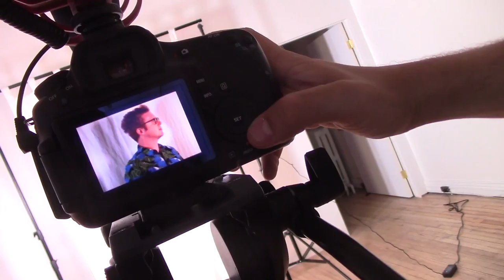Crawl News 24 (Factory Media) - Sponsored by ZIMjs.com - make art with code!